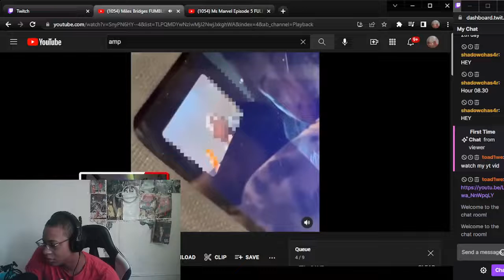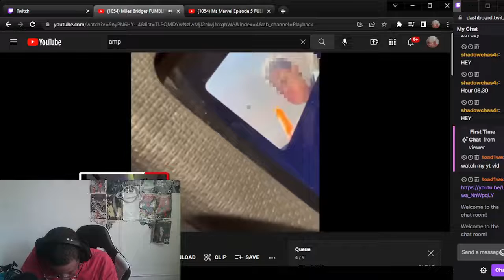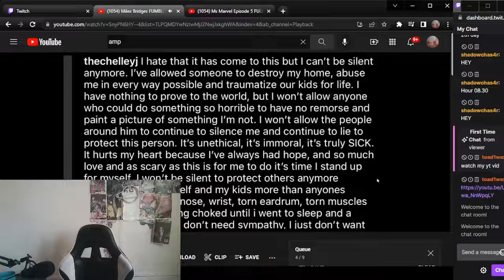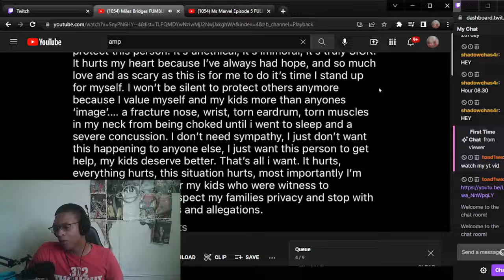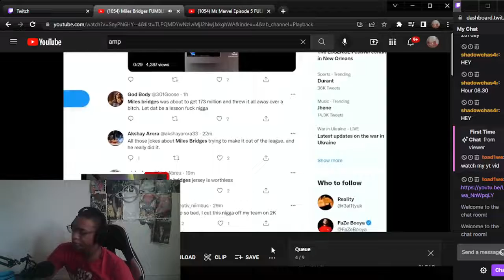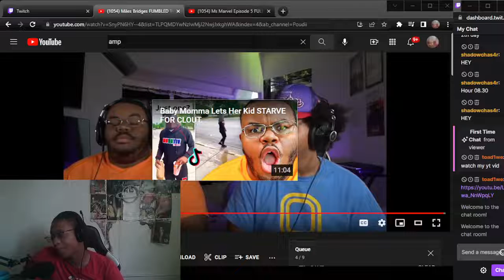CRAZY REACTION TO Miles Bridges FUMBLED THE BAG, but WHO CARES?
WASSUP YOUTUBE WE BACK WITH SOME REACTIONS W/Miles Bridges FUMBLED THE BAG, but WHO CARES?